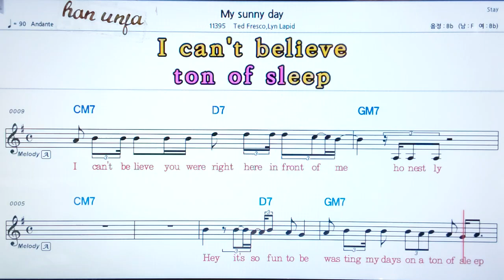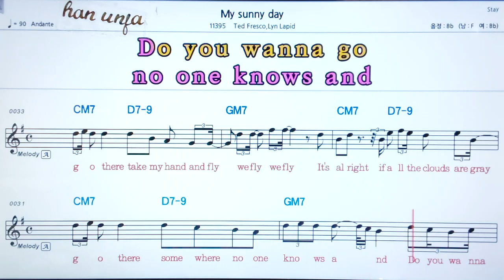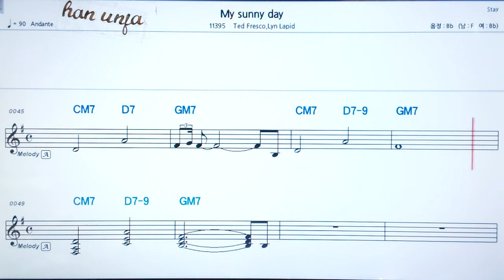💖My Sunday/The kid LeRoi 👍가라오케 악보 코드 가사 ,Karaoke반주